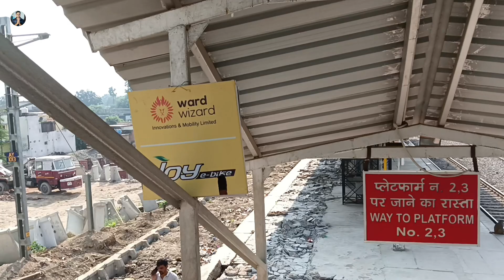Ayodhya New Railway Station | Ayodhya Railway Station Redevelopment